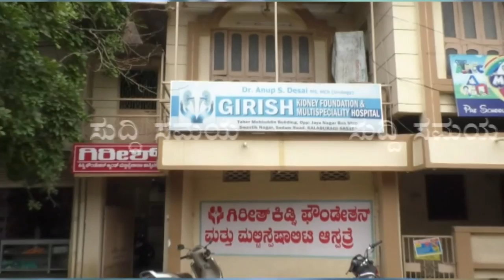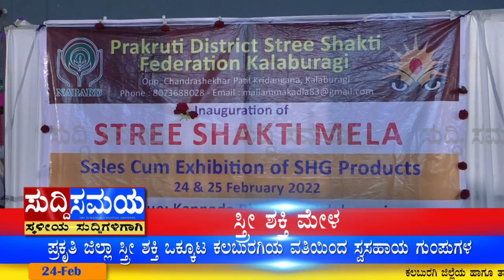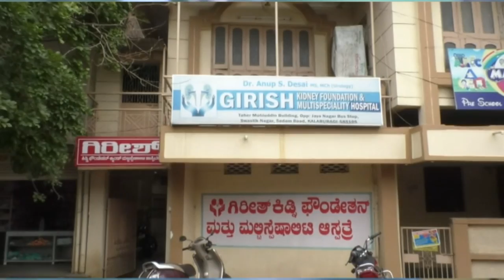SUDDI SAMAYA 24 FEB 2022